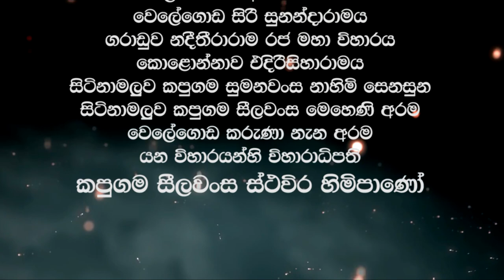කපුගම සීලවංස ලොකු හාමුදුරුවෝ, Ven Kapugama Seelawansa Thero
Devinuwara Dam Reki Siri Wadana Vehera.  දෙවිනුවර දම් රැකි සිරි වඩන වෙහෙර.